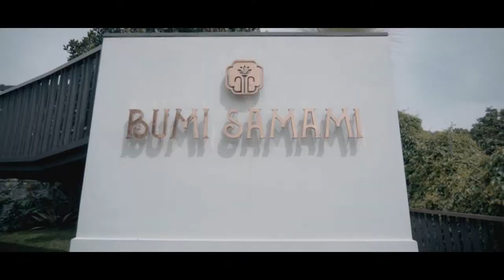Maherra Wedding Planner In Action / Team Video Documentation / Paramitha Rusady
Thanks for all the Work of Vendors that Created This Beautifully Concept Art of a Wedding.

From Wedding of Fahmi & Erza

Guest Star      : Paramitha Rosady

Wardrobe       : Joy Kebaya
Music & Ent   : LNA Production